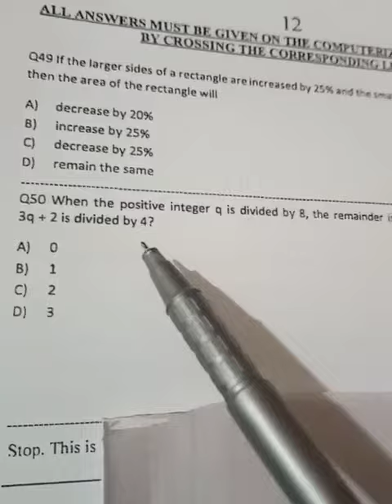MATHEMATICS NED NUST FAST university aptitude test past paper solution by Muhammad Amin Sharif